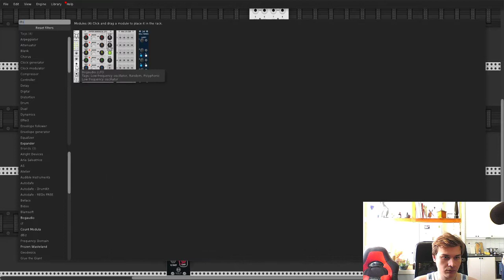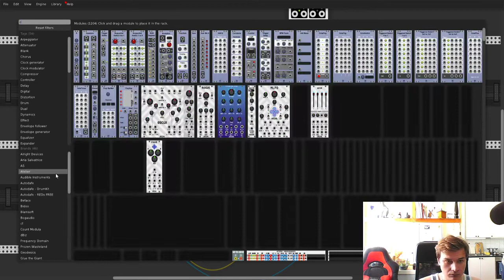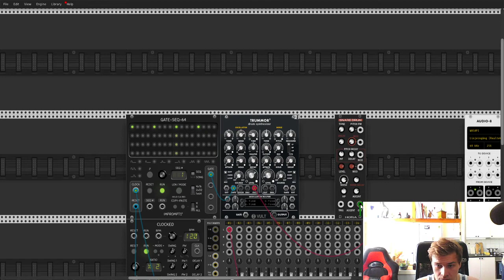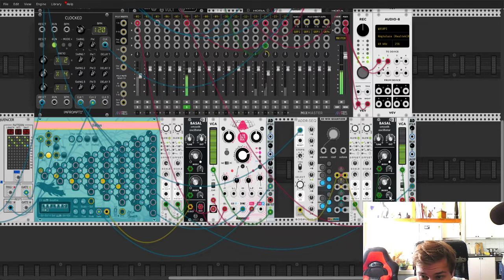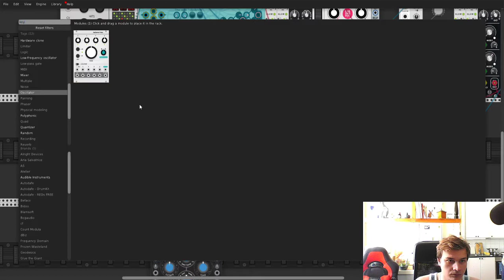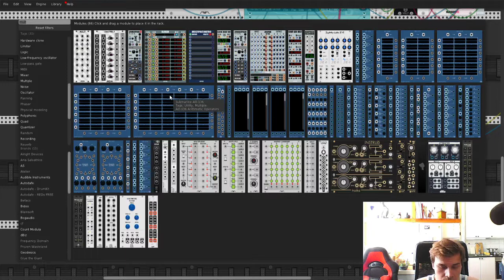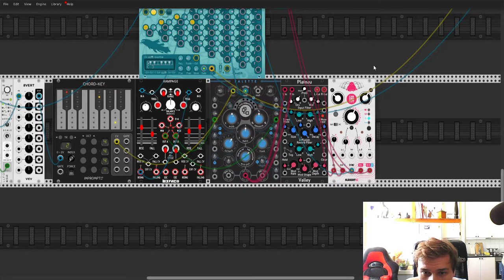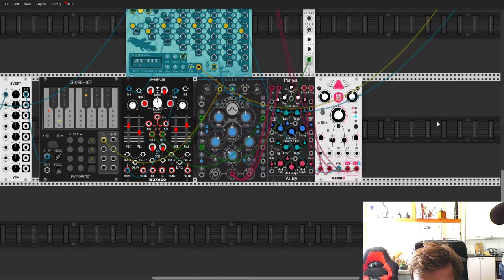VCV Rack Summer 22 - Day 1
Back with a new summer of VCV Rack and trying to get better at making music with modular synthesis! Day 1 out of 30!